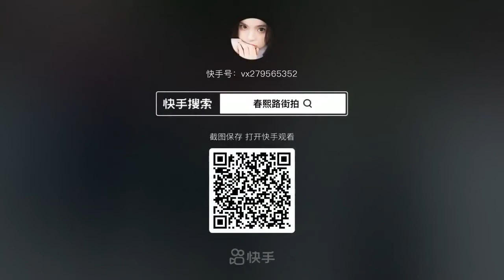Tibetan Circle Dance